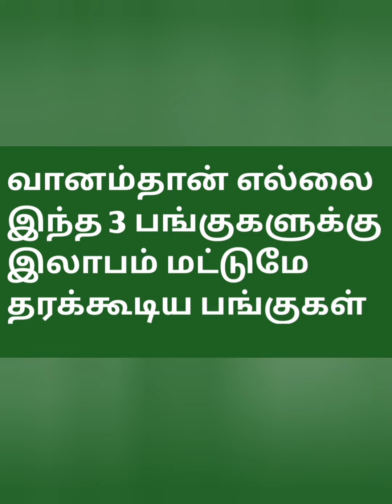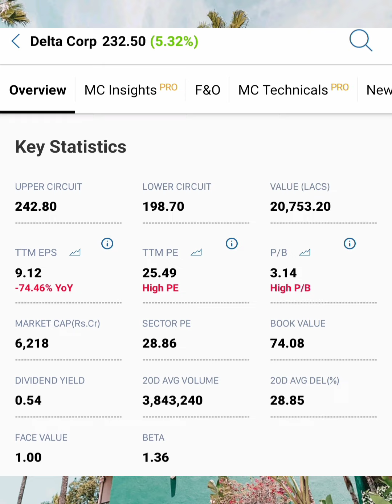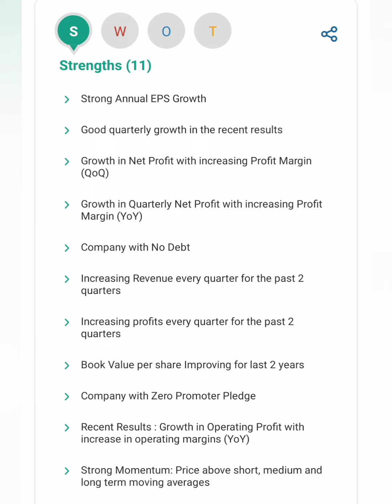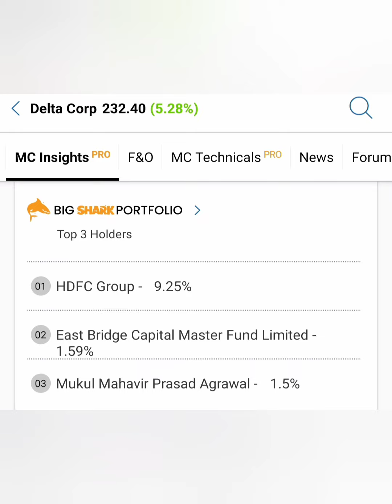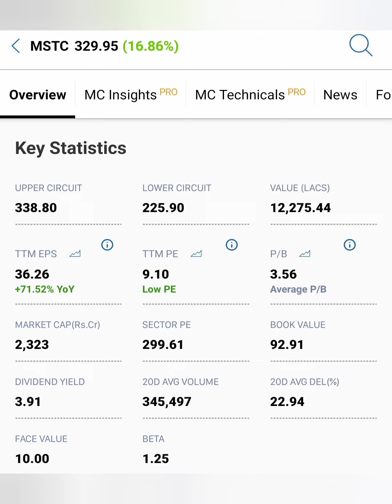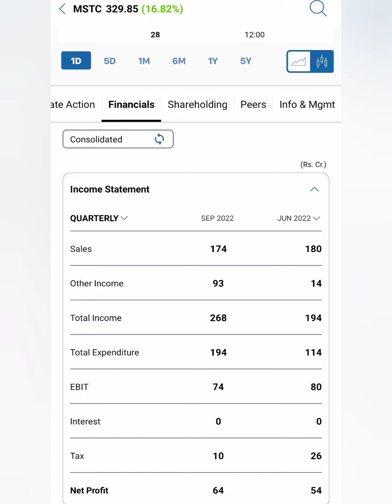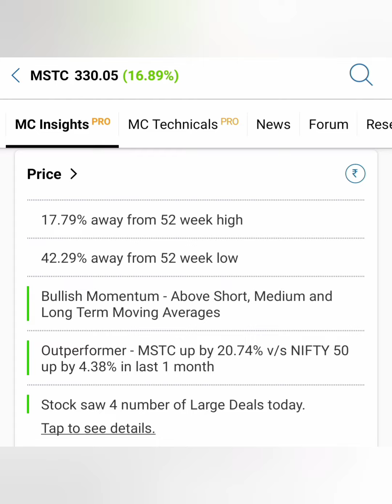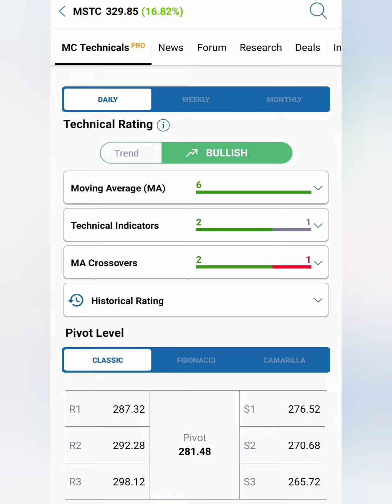வானம்தான் எல்லை இந்த 3 பங்குகளுக்கு....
Delta crop share news in tamil/STC share market news in tamil/Rail vikash share market news today in tamil/ DCW share market news tomorrow in tamil